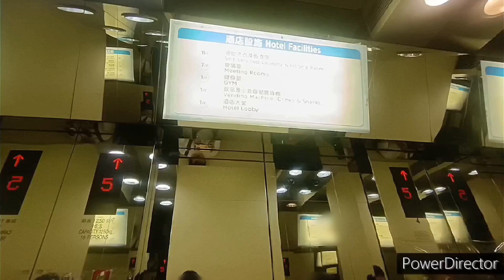銅鑼灣智選假日酒店三菱升降機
機號：4
投入服務年份：2005
載客量：16人 1250公斤
停靠樓層：1, 7-12, 15-23, 25-29

這是位於銅鑼灣的一間三星級酒店，位於時代廣場以南。酒店設有餐廳及客房升降機各3部，全數為三菱GPS-III型號。酒店不設4-5, 13-14及24樓。

設備全屬原裝，包括仿BR36A(B)按鈕及菱電樓層顯示，並設有樓層廣播。